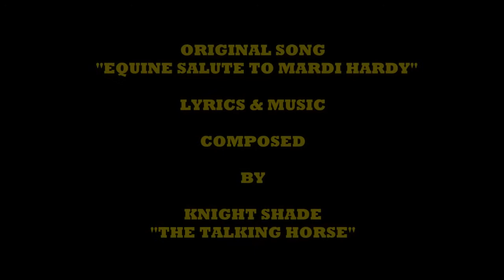Equine Salute to "Mardi Hardy" - The Real King of Mardi Gras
The "TALKING HORSES" offer a musical salute to Arthur Hardy. Arthur is New Orleans' recognized expert on everything Mardi Gras.